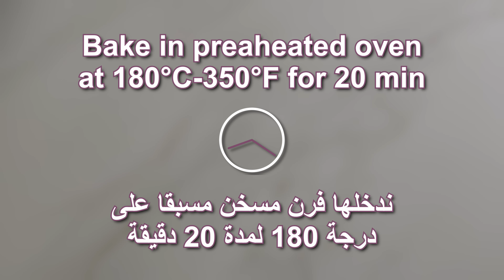Chocolate Cake Bars Recipe 🍫 ألذ و أسهل كيكة شوكولاتة ممكن تجربوها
Learn how to make these delicious chocolate cake bars with this simple recipe.
ألذ كيكة شوكولاتة ممكن تجربوها باسهل طريقة.

Chocolate cake ingredients:
1 cup flour
¼ cup cocoa powder
½ cup sugar
1 tsp baking soda
Pinch of salt
2 eggs
¼ cup vegetable oil (65 ml)
150ml milk
1 tbsp vinegar

Chocolate cream ingredients:
150ml milk
150g dark chocolate
2 tbsp butter

مقادير كيكة الشوكولاتة:
1 كوب دقيق
¼ كوب كاكاو
½ كوب سكر
1 م ص بيكنج صودا
رشة ملح
2 بيض
¼ كوب زيت نباتي (٦٥مل)
150 مل حليب
1 م ك خل

مقادير كريمة الشوكولاتة:
150 مل حليب
150 جم شوكولاتة داكنة
2 م ك زبدة

Chapters:
00:00 Intro
00:10 Ingredients
00:22 Cake Recipe
03:05 Chocolate Cream Recipe
05:39 Cake Decoration
07:12 Serving